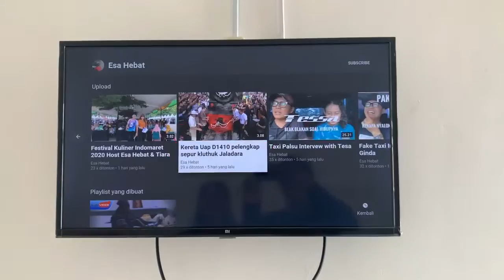Taxi Palsu Intervew with Bella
Kali ini ada 2 Voucher dari Griya RW OYO 1888 buat kamu yang bisa ajak Temenya buat kasih subscribe Channel ini atau kasih Komen unik nya kita tunggu sampai tanggal 14 Maret 2020 ya
Penumpang Taxi Palsu adalah Bella seorang wanita muda yang juga pengelola dari Griya RW OYO 1888 sekaligus seorang Sicial Media Strategis yang seniwati viral karena emas kawin nya Saham